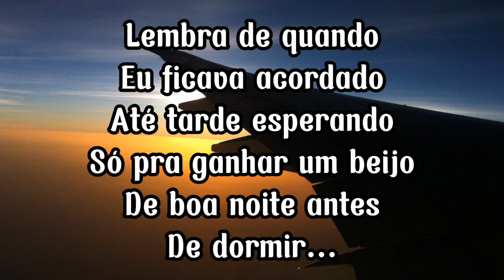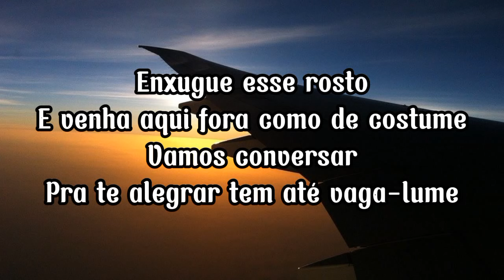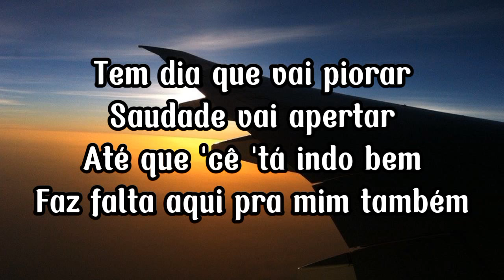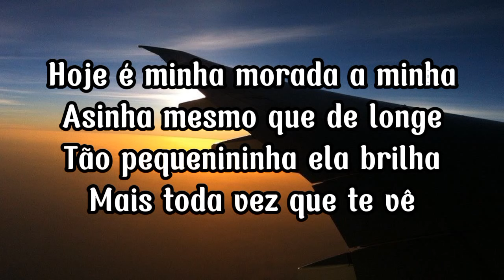Vídeo triste com música romântica 🥺